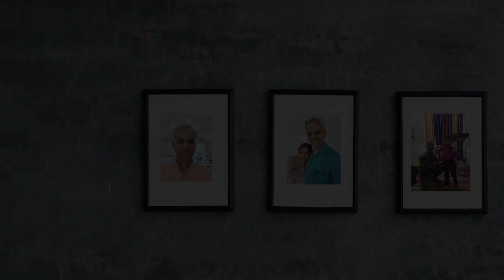डरे हुए को खदेडनाpgivintibhawan youtube kiranpaul devotional jesus message 1शमूएल 7:9-17